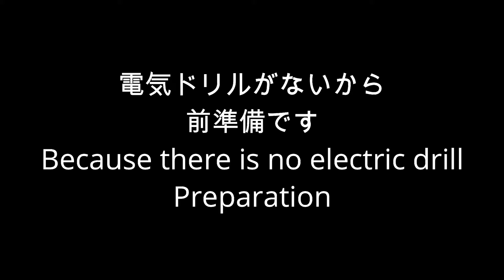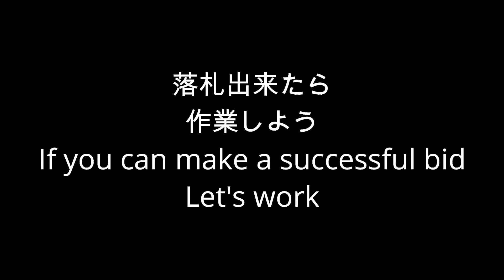【DIY整備】ＶＭＡＸのDIY整備するDIY maintenance of VMAX【VMAX サイドスタンド 修理 前準備】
サイドスタンドセンサーのピンが再び折れてしまった
サイドスタンド外して折れたところをグラインダーで
削って平らにしたんだけどサイドスタンドのバネが強く
取り付けがとても大変だった
The pin of the side stand sensor broke again
Use a grinder to remove the side stand and break it.
I scraped it flat, but the spring on the side stand is strong.
It was very difficult to install